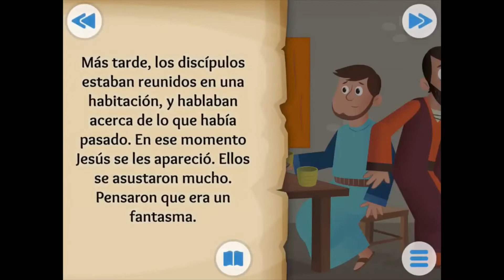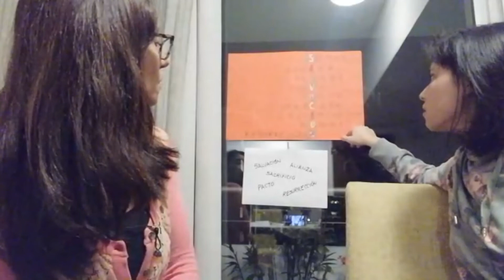Escuela Bíblica Virtual Domingo de Resurrección